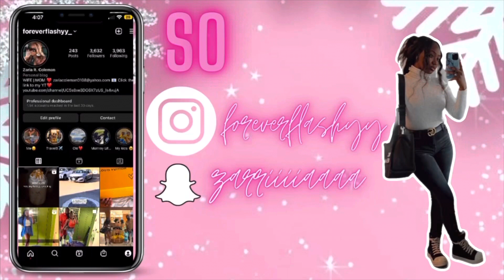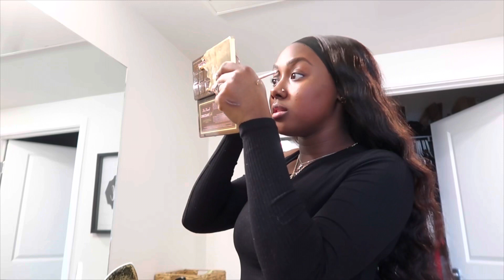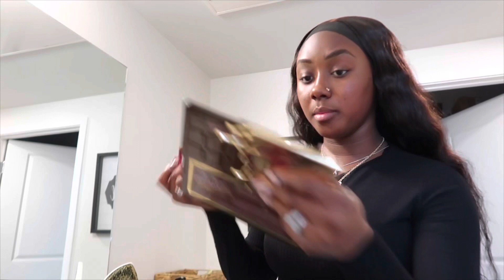Vlogmas day 1: chitchat GRWM + RUNNING ERRANDS | MOMMYLIFE💕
Hey babes !! Welcome !! I know the vlog is all over the place I’m knew at Vlogmas and JUST decided to participate 2 days ago 😂😂❤️

Snap: zarriiiiaaaa